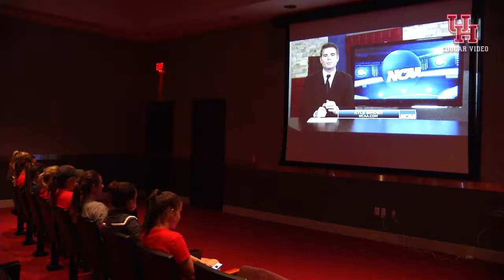Houston Tennis: NCAA Tournament Announcement